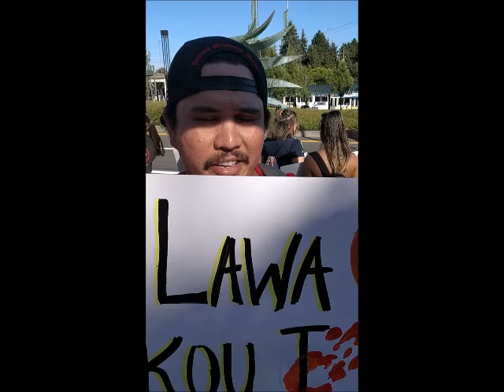Portland, Oregon KU KIA'I MAUNA RALLY, JULY 27, 2019 @ The MODA Center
Kia'i Protectors from around the Pacific Northwest converged on the MODA Center to raise their VOICES to Mauna Kea. A large crowd of young and old came to give power, MANA to our leaders and people standing for us atop the mountain.
In the process, we created the first MaunaAloha - people art and an expression of appreciation and aloha to all our MaunaKea ohana who have sacrificed, fought for and continue to fight in the spirit of KapuAloha for the preservation of our sacred AlohaAINA.

EO Mauna Kea KU!